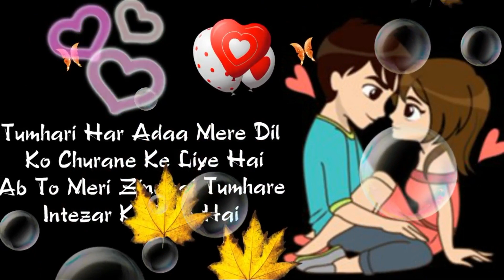Romantic Good Night Shayari Greeting | Romantic Good Night Shayari And Messages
Romantic Good Night Greeting | Romantic Good Night Messages And Messages.